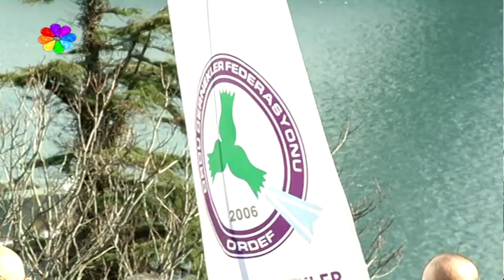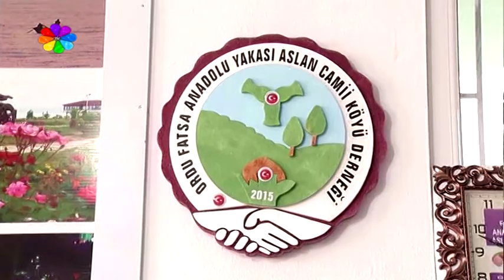04/02/2019 ANA HABER